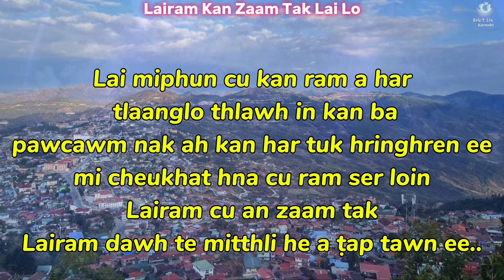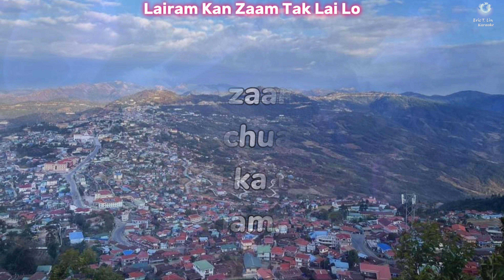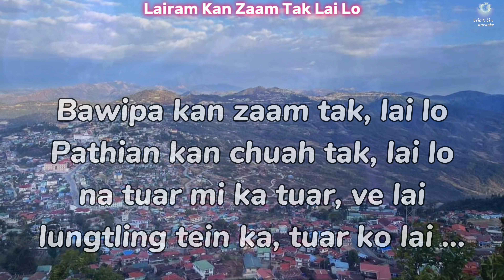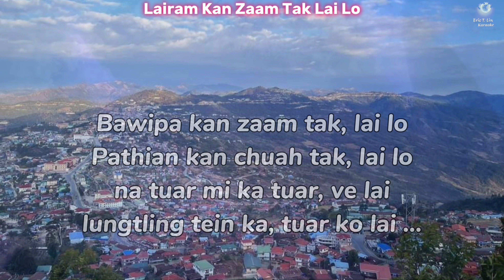Lairam Kan Zaam Tak Lai Lo || KARAOKE + Harmony ( Ni Hlei Sung )